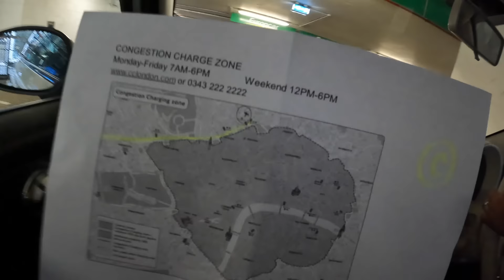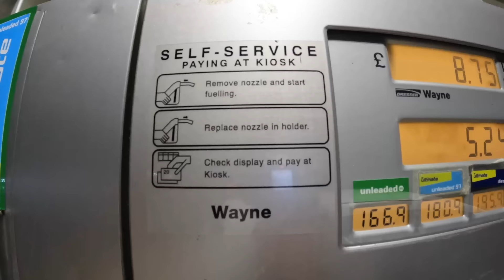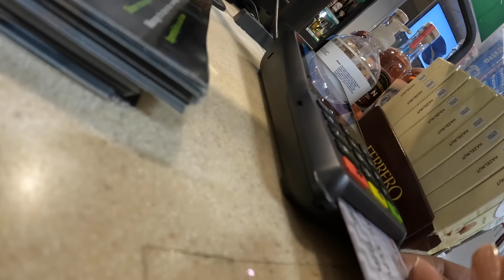COMO ES MANEJAR DEL LADO CONTRARIO - EUROTRIP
Rentamos un auto en Londres y aquí te muestro como fue la experiencia de manejar del lado contrario!!